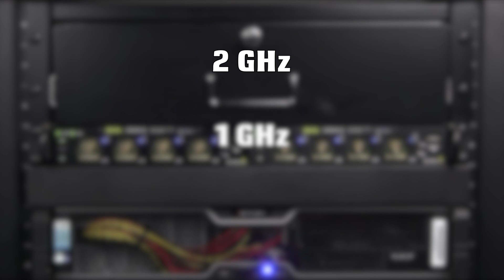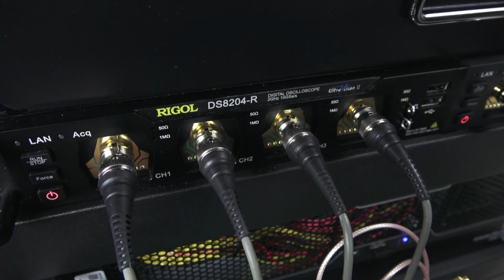DS8000-R Walk Around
The DS8000-R, Rack-mount oscilloscope